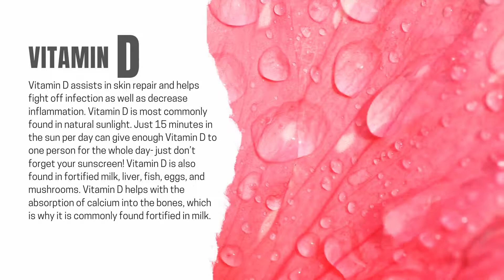Vitamin D - Vitamins & Minerals To Boost Immune System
Vitamin D assists in skin repair and helps fight off infection as well as decrease inflammation. Vitamin D is most commonly found in natural sunlight. Just 15 minutes in the sun per day can give enough Vitamin D to one person for the whole day- just don’t forget your sunscreen! Vitamin D is also found in fortified milk, liver, fish, eggs, and mushrooms. Vitamin D helps with the absorption of calcium into the bones, which is why it is commonly found fortified in milk.
MagneZIum ® NATURALLY PURE MAGNESIUM OIL
Purest Magnesium Oil In A Convenient Topical Spray